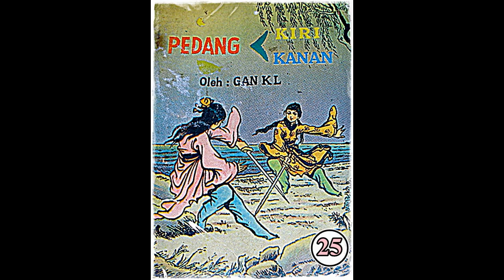Seri Cerita Silat Pedang Kiri Pedang Kanan Jilid 25